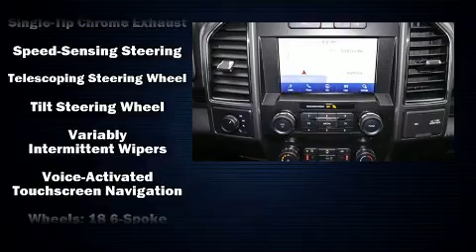2020 Ford F-150 XLT in Fenton, MI 48430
Lasco Ford
2525 Owen Road

Discerning drivers will appreciate the 2020 Ford F-150. Ford prioritized comfort and style by including: 1-touch window functionality, adjustable headrests in all seating positions, power front seats, heated door mirrors, power windows, adjustable pedals, and cruise control. Audio features include an AM/FM radio, steering wheel mounted audio controls, and 7 speakers, providing excellent sound throughout the cabin. Safety equipment has been integrated throughout, including: head curtain airbags, front side impact airbags, traction control, ignition disabling, an emergency communication system, and 4 wheel disc brakes with ABS. Brake assist technology provides extra pressure when applying the brakes. Our sales reps are knowledgeable and professional. We'd be happy to answer any questions that you may have. Please don't hesitate to give us a call.